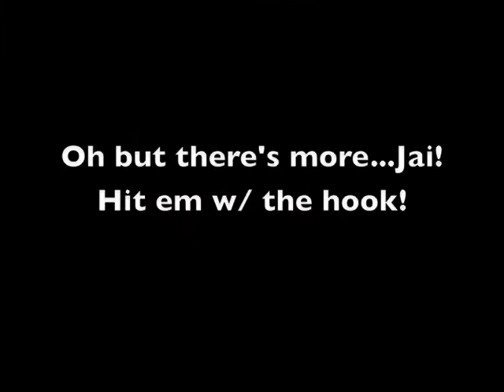Jai & Fam w/ "Letcha Ugly Out"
Sometimes it's cool to be ugly. And if you're not ugly already, don't be scared! Go ahead!...Letcha ugly out!